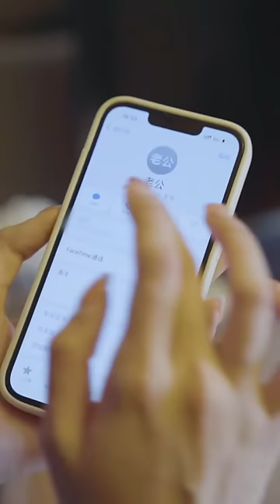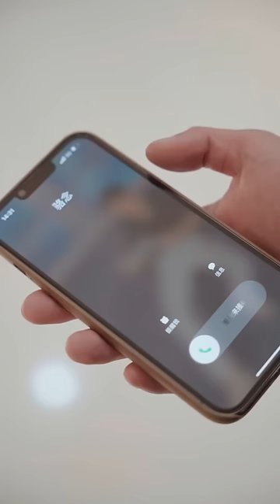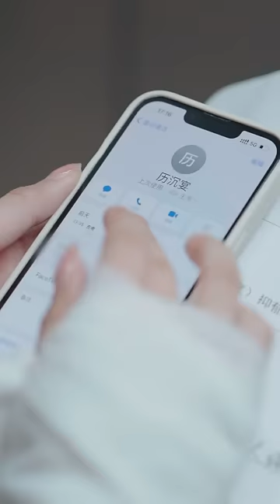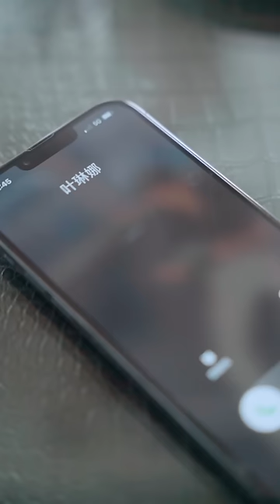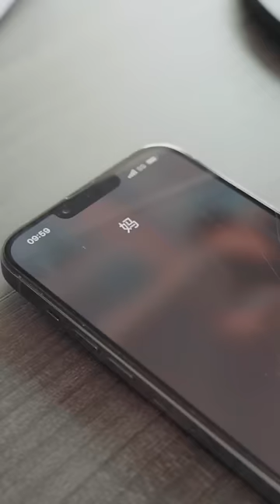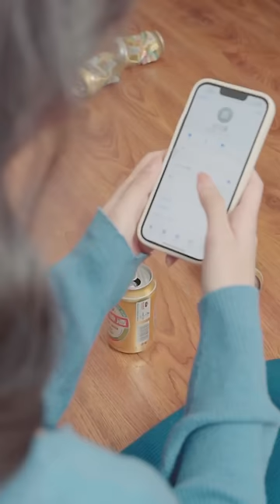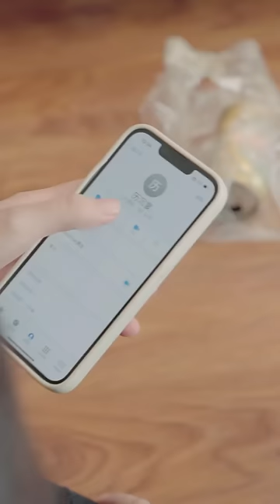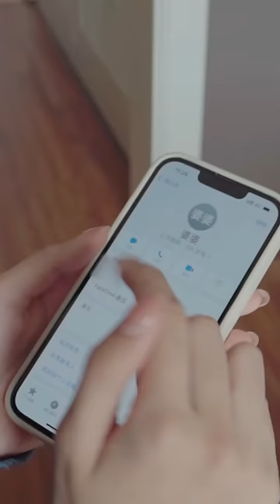[MULTI SUB]《念念不忘暮雲間》多年婚姻換來一封離婚協議，灰姑娘忍痛放手，這時他才明白自己早就深深愛上了她！短剧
【念念不忘暮云间】